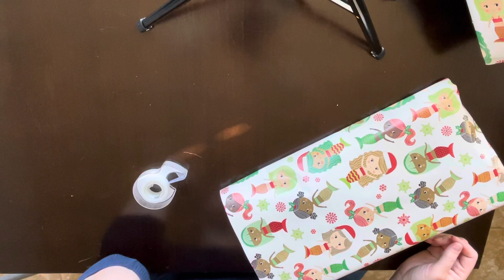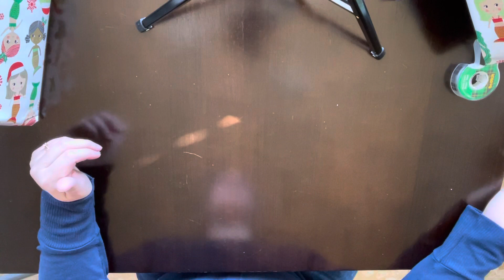Where Have I Been?? ~ Wrap Christmas Presents with me ~ Chit Chat ~ Bought A House!!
Hey, This is kind of all over the place? If you have a question please ask. I didn't even know where to begin with all of this! I hope you all are all having a wonderful Holiday Season so far!
LOVE-Denise

NOTE TO MY FRIENDS:
I don't address our family specifics in every video so here it is:
My Family lives in North West Arkansas. We relocated from Arizona in Dec. 2020. I'm Denise, I'm a 34 year old stay at home mom! Alex is my husband, he's 28 and works in furniture sales. We have 2 kids Dominic(8 years old) and Jane(1 year old) and a Kitty named Sophie(4 years old). Since Alex works on commission he is paid weekly and he gets monthly bonuses around the 15th of every month. We try to follow the Dave Ramsey method. We are Debt Free AND we own our home! We are currently renovating it so we can have a rental property in the future.
I am not a financial advisor, I am a financial friend!